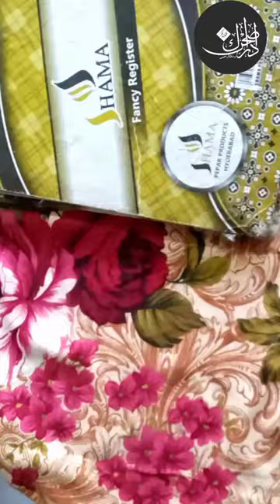ya hayyu ya qayyum birahmatika astaghees calligraphy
a beautiful composition of arabic calligraphy ya hayyu ya qayyum birahmatika astaghees chalk on blackboard by sufi umerdaraz in danishgah studio of art

 hayyu ya qayyum birahmatika astaghees ki fazilat

ya hayyu ya qayyum birahmatika astaghees ka tarjuma

ya hayyu ya qayyum birahmatika astaghees aslih li shani kullahu

ya hayyu ya qayyum birahmatika astaghees 100 times

ya hayyu ya qayyum birahmatika astaghees meaning